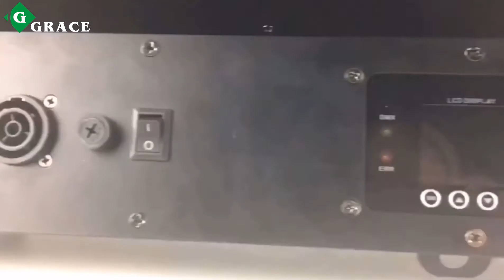Grace Stage Light | S11RGB RGB Waterproof Moving Head LED Strobe Light Stage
LED Waterproof Moving Head Strobe Light RGB Stage Flash Light

Foshan Grace Lighting Equipment CO.,Ltd
Add: NO.11,3rd St. Heshun Dadao,Lishui Town,Nanhai District Foshan Guangdong China

Skype:dorisstagelight
Wechat ID:Gracestagelighting